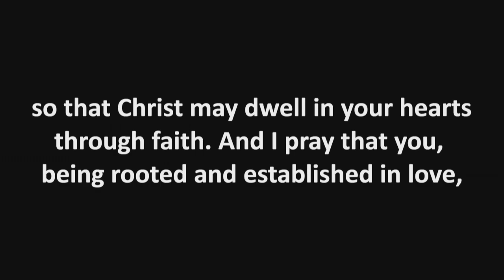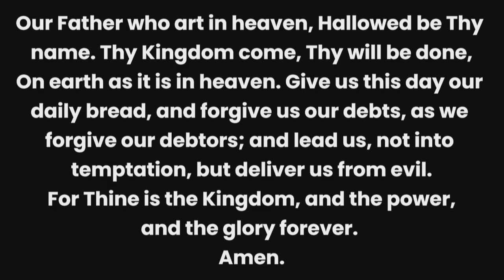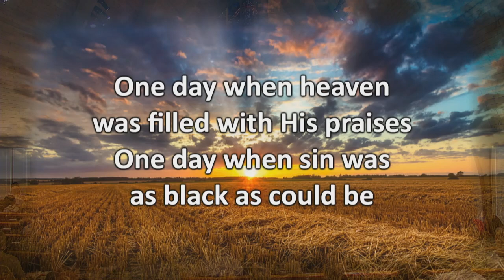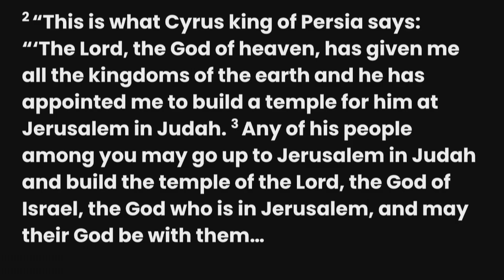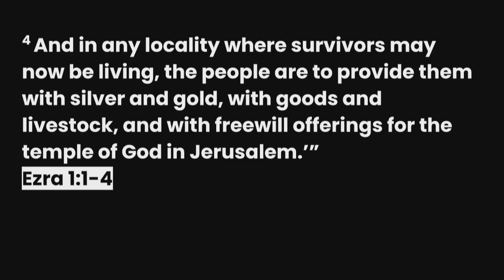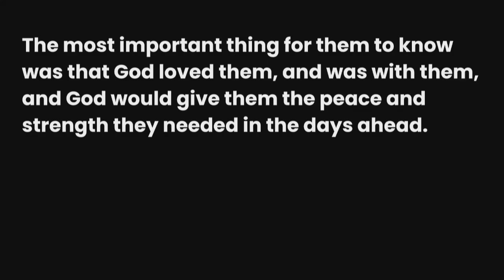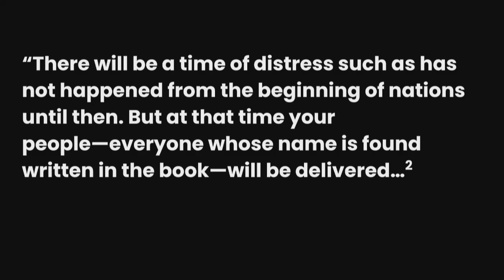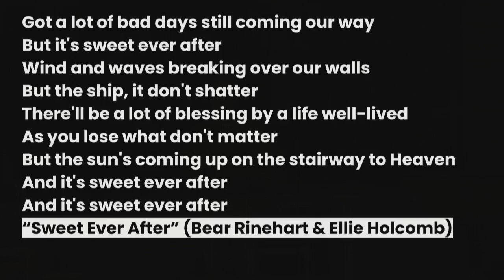Worship Service | November 17, 2024